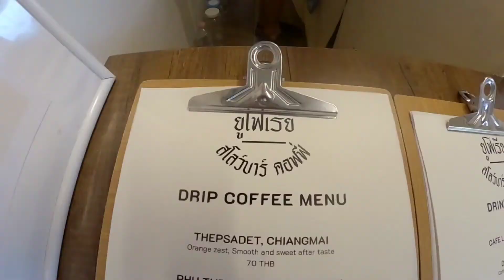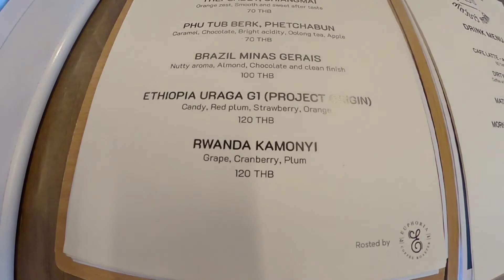cafe vlog #1 : Euphoria Coffee Roaster สโลว์บาร์ที่ไม่ลับถ้าหาทางเข้าเจอ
ปักหมุดแล้วเดินทางครับ

ส่งท้ายวันหยุดก่อนการล็อกดาวน์รอบใหม่ที่ร้าน euphoria coffee roaster ร้านกาแฟสายสโลว์บาร์ที่เหมือนจะลับ จอดรถใต้สะพานปทุม สังเกตุร้านข้าวซอยแม่ผ่องก็เดินตรงเข้ามาเลย  มีทั้งกาแฟดริป และ Cafelat Robot เจ้าตัวสกัดเอสเปรสโซเครื่องนี้ก็เพิ่งเคยชิมครั้งแรก

เมนูที่ร้านมีไม่มาก แต่ผมว่าพอแล้วสำหรับร้านกาแฟสโลว์บาร์ คนที่ชอบกาแฟดริป ก็มีเมล็ดให้เลือก เช่นเทพเสด็จทางเหนือบ้านเรานี่เอง บราซิล เอธิโอเปีย (แค่เปิดฝายังไม่บดกินก็ลอยมาแล้วหอมจริงๆ) รวันดาอันนี้ไม่เคยลอง มีกาแฟของภูทับเบิกด้วยตัวนี้ก็ไม่เคย

สำหรับผมตัวคนเดียวก็จัดไปสองขนาน 555 เริ่มด้วย มอนิ่ง ซันไรซ์ โซดากับไซรัปผลไม้หวานน้อยล้างปากจากอาหารคาวได้ดีมาก คือน้องใช้โซดาอะไร มันซ่ามาก ควรเอาไปผสมเครื่องดื่มชนิดอื่น พูดแล้วเปรี้ยวปากเลย

และปิดท้ายด้วย ลาเต้ครับ ก็ดีอะ ดีงามตามท้องเรื่อง กลิ่นกาแฟหอม ว่าแต่น้องใช้เมล็ดอะไรก็ไม่ได้ถาม กาแฟนมที่ผมชอบก็คือแบบที่มีนมกับกาแฟเท่านี้ละครับ ใครสายหวานไปหาน้ำเชื่อมเติมเอานะครับ 555

แล้วเจอกันใหม่หลังล็อกดาวน์ครับ enjoy ครับผม